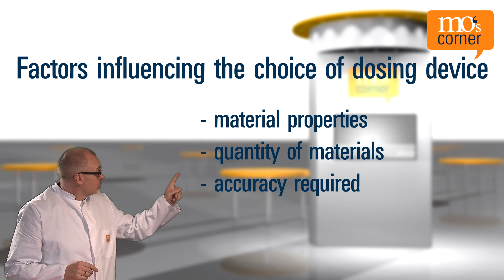Why are there different dosing devices? | mo's corner tv – episode 6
mo explains: The choice of dosing device depends on the material, the doing principle, and the required throughput. Which dosing device is suitable for which application depends on the material to be dosed, the material's specifications and the doisng principle (volumetric or gravimetric). Also important are also the required doing amounts per cycle or time unit (mass flow) as well as the dosing environment inr egards to vibration or clean room conditions

Are you interested in more questions regarding plastics manufacturing and processing?